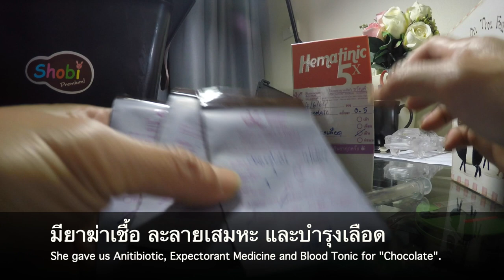Chicken diary EP13 My Sick Chicken has Mycoplasma Gallisepticum (MG).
Here we go! Our first sick chicken at the vet, did the nebulization and X-Ray. Poor chicken.